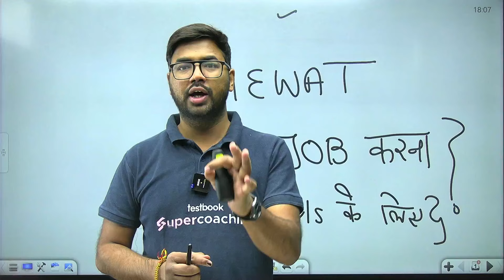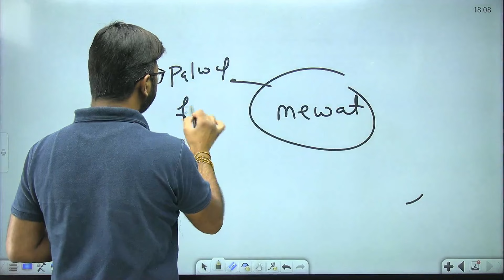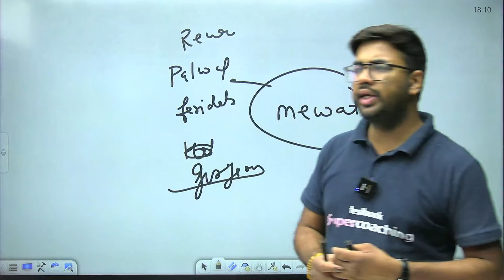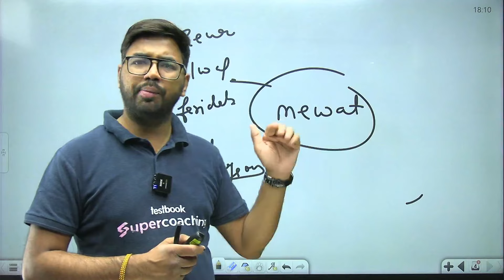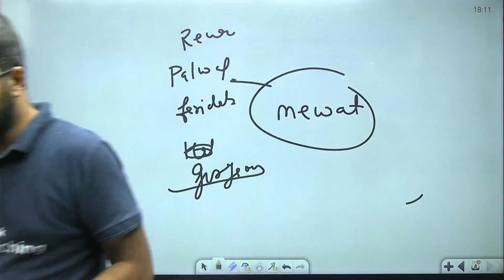HSSC JBT (Mewat cadre) Job ? kya job karna shi hai?? by Saurav Sharma